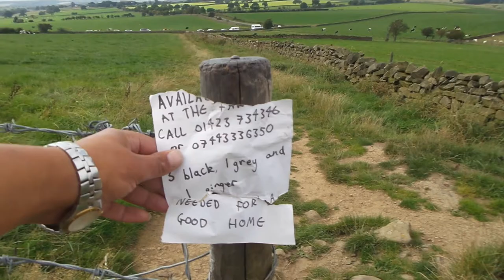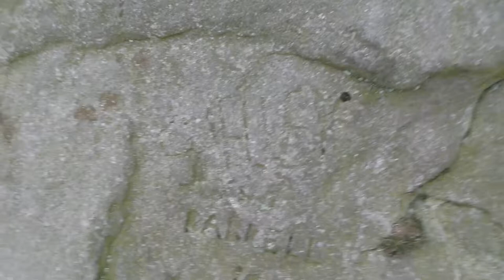''ALMSCLiFF cRAG pt 1.'' 'SPIRITUAL WARFARE & MIND CONTROL'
''ALMSCLiFF cRAG pt 1.''
The creation myth of Almscliffe tells that, long long ago, the great giant Rombald — whose main place of residence tended to be Ilkley Moor — was having a fight with the devil upon his homeland heath.  As is common in the myths of giants, the ‘devil’ picked up a great boulder and threw it at Rombald, but it missed and fell just short of the village of North Rigton, creating Almscliffe Crags. A variation of this tale tells that it was Rombald and his wife having the argument and she threw the stones to create the place.  Several sites have been named as the place where the mythological argument occurred: the Cow and Calf rocks, the Great Skirtful and Little Skirtful of Stones all cited in the folktales of our Yorkshire peasants.  Another variation of the tale tells that the devil was simply carrying some stones (as devils and giants are renowned to do in the folk-tales of the world) and he accidentally dropped them where the Crags now stand.  Such rock-throwing tales are, once more, symptomatic of cailleach tales more commonly found in Ireland and Scotland.

A more minor creation myth tells that the stone bowls we see on top of the Crags here – including the Wart Well – was actually made when the giant Rombald stepped from his home onto the Crags and left his footprint embedded in the rock face.  He was said to have made it in just one step, from the Giant Skirtful of Stones prehistoric cairn [where one legend reputes him buried].

Faerie folk were also long held to live here.  On the northwest side of the Crags is the entrance to a small cave that was always known as the Faerie’s Parlour, as it was said to be an entrance to their supernatural world.  In times past, many people have scrambled down into the cave, but never reached their Otherworldly paradise.  William Grainge (1871) wrote how the little people “were all powerful on this hill and exchanged their imps for children of the farmers round about.”  This is typical of old changeling lore!  In outlying villages surrounding the Crags there is a particular excess of faerie and old heathen lore.

Another ritual date that was celebrated here was Beltane, or May 1.  Not only do we find many of the outlying villages possessed their own maypoles, but in 1879 Mr Simpson of Adel reported seeing Beltane fires atop of these rocks.  Other meetings were made here as the Crags are spliced in half by the local boundary line, and perambulation records show that people came here during the ‘beating of the bounds’, as they used to be called.  This boundary perambulation moot ingredient is what strongly implies the site to have had ritual importance.  And the fact that a mass of folktales emerge from here adds to this.  Then of course we have the physical situation of the Crags at the heart of the mid-Wharfedale landscape.  All these ingredients combined, strongly suggest the site would have been, not just the ritual meeting place of tribal elders in pre-christian times, but an omphalos: it rises majestically from the land and all monuments gaze towards its giant form.  Important giant prehistoric monuments from the hills miles away tell of myths that come and go from this proud mass of stone.  Although we have other omphali just over the extended horizons from Almscliffe, this is where the World began in the creation myths of ancient times in mid-Wharfedale, at the heart of the ancient kingdom of Elmet.

The centre piece of the Crags is known as the Altar Rocks.  Upon its western side is carved the “figure of a large tree, which we take to be the monogram of the Celtic Jupiter,” says Grainge.  This assumption is derived from an eighteenth century writer who, said Speight (1903), told that “Almnus and Alumnus are titles of Jupiter, to whom this high altar was dedicated.”

The highest part of the Crags, to the west, is known as Lover’s Leap where, in 1766, a daughter of a respectable Rigton farmer of the name Royston, having been disappointed in love, decided to kill herself.  She jumped, so legend reputes, from a point some sixty feet above ground, but a strong wind blowing at the time caught hold of her dress and carried her through the air until she landed safely in an adjoining field with naught but a sprained thumb!  The said lady realised the stupidity of her ways and was said to have lived out a long and fine life.

God Bless Each and Everyone of us .
Nina and Little Legs :D .